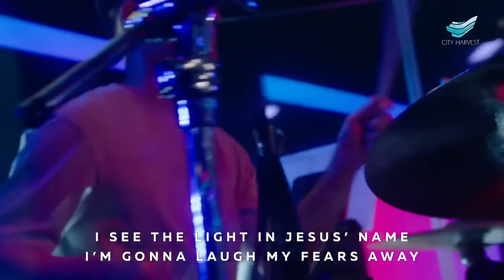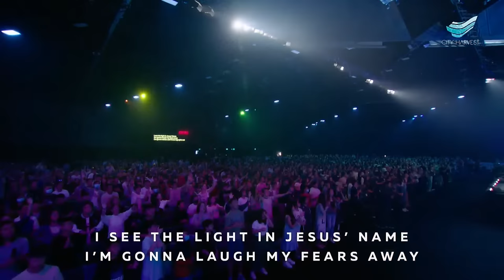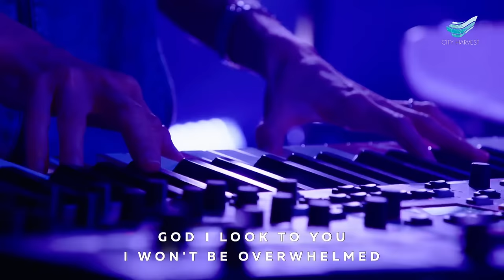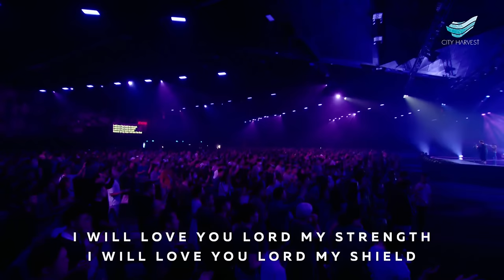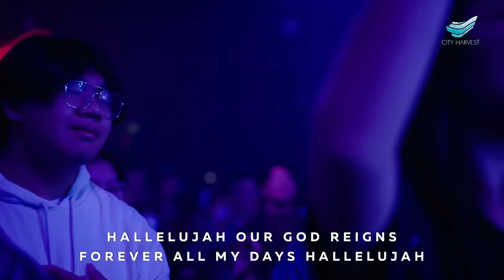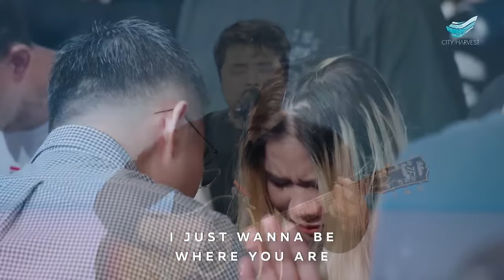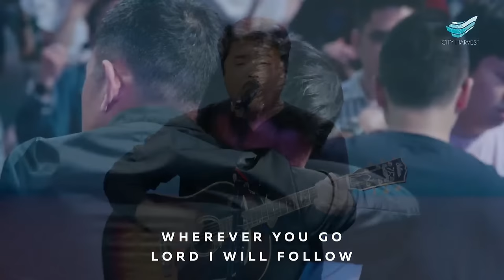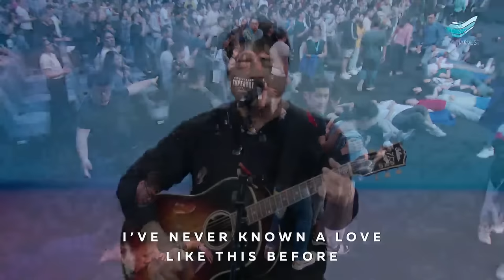Kong Hee: The Spirit-Baptised Life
November 26, 2023 | Sunday 10am Service

Baptism in the Holy Spirit is the “crown jewel” of Pentecostal spirituality. Spirit baptism is not a baptism into tongues, power, or missions; it is a baptism into divine love, coming into union with the Triune God in their loving embrace. Love is at the centre of Spirit baptism—it is all about being filled, transformed and overflowing with divine love!

00:00         Worship
29:20         Welcome
30:50         Offering
36:00         Announcements
40:00         Sermon

JOY SONG
* Song Leader: Felicia Yeow
Caitlin Reeves | Jesse Abram Reeves

I BELIEVE
* Song Leader: Schumann Tong
Chris Davenport, Jonathan Smith, Phil Wickham
© CDavs Music; Songs For TIM; Be Essential Songs; Cashagamble Jet Music; Phil Wickham
Music; Simply Global Songs

* Song Leader: Sabrina Fonseca
Andrew Bergthold | Ed Cash | Franni Cash | Martin Cash | Scott Cash
ASCAP Designee,The Kingdom Music

* Song Leader: Amos Ang
Ian McIntosh | Jenn Johnson